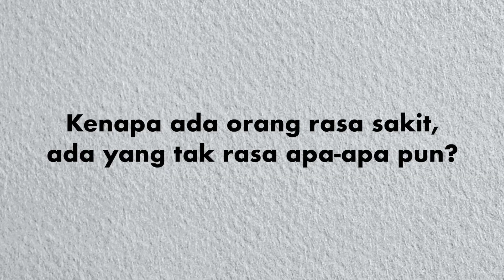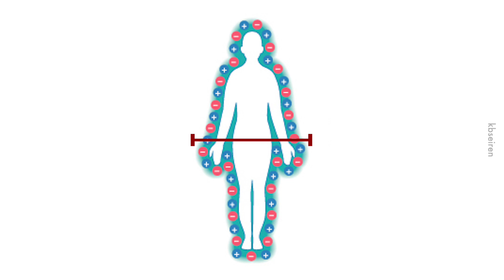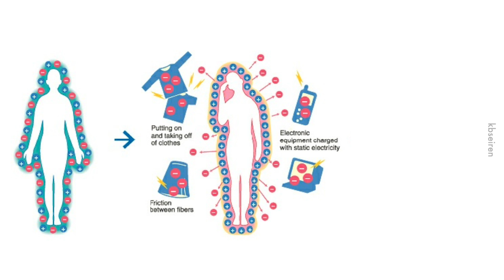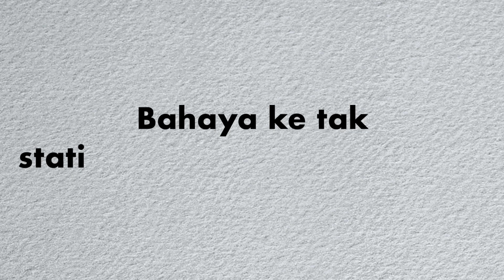Ini Punca Tiba-Tiba Ada Rasa Elektrik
Selalu time bukak pintu kereta. Padahal bukan electric vehicle.